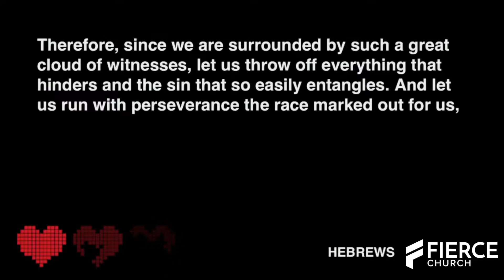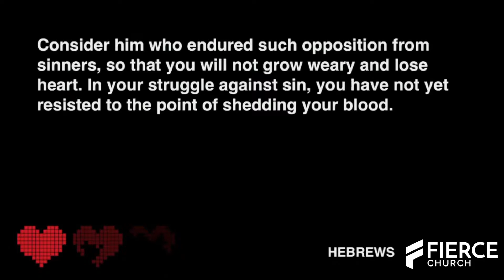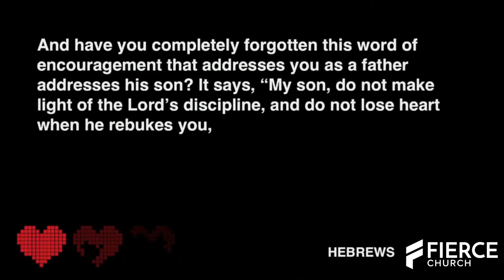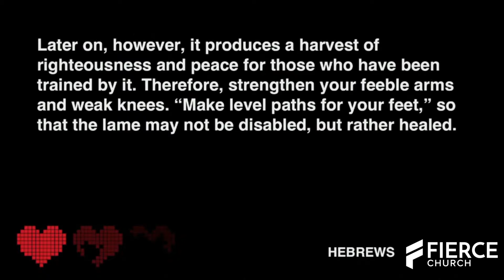Don't Lose Heart When You Feel Discouraged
We often become weary while going through trials and hardship. Feeling discouraged can even cause some of us to lose heart. But God sometimes allows a certain amount of difficulty or suffering to come into our lives in order to train us in His ways. In this message, Pastor Mark Carter encourages us to persevere through struggles and not lose heart by keeping our eyes on Jesus.
[Don't Lose Heart, Part 1]

BibleLeadership.com

Not only do we worship God through song, reading his word, and listening to the sermon, we can also worship through giving. When we give, we honor God with a percentage of our paycheck in GRATITUDE for all He does for us, and to help the church help more and more people find forgiveness and new life in Christ. Thank you!